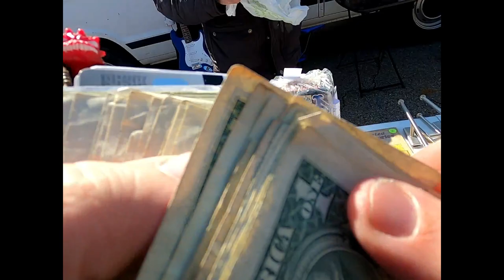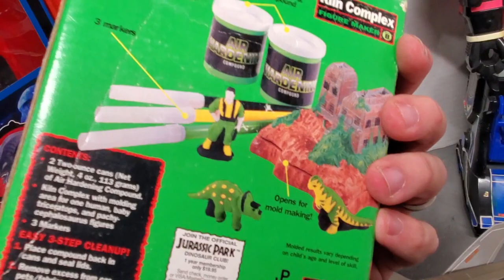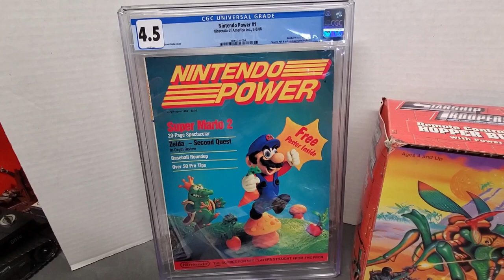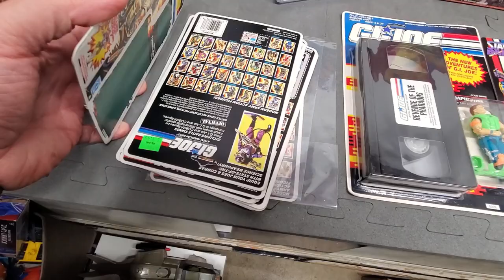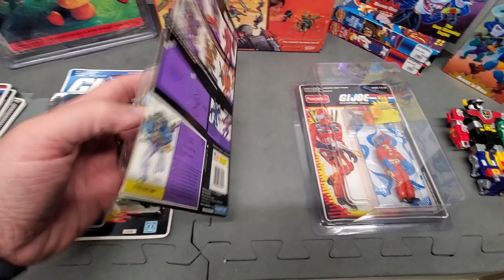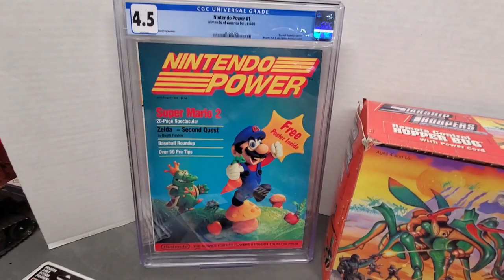HOW WAS THIS AT THE FLEA MARKET ?!? Retro Toy Hunting Seekonk Flea Market & Thrift Store....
Hey all. Some cool finds in this one. Stay till the end to see what I got at the last toy show.